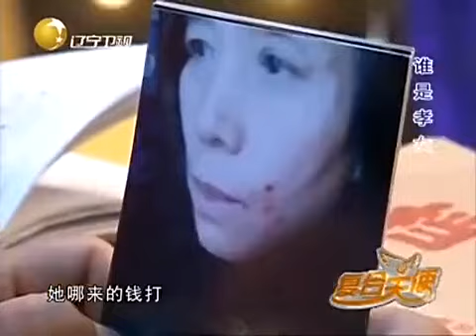【情感調解室】復合-兩女子自稱孝女卻被母親告上法庭，侄女聽不下去出場揭真相